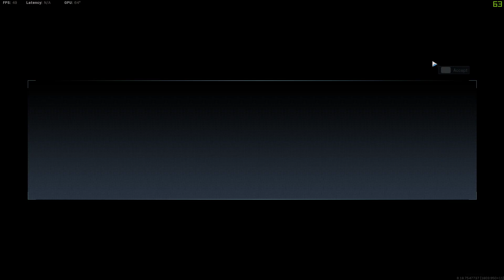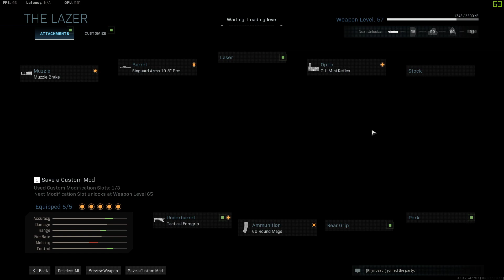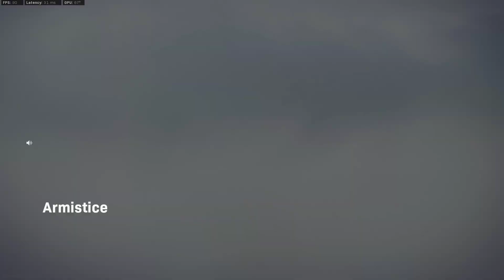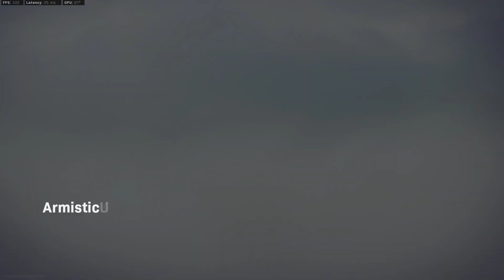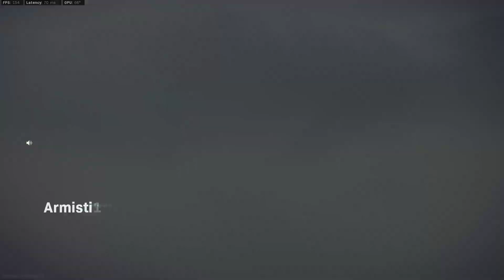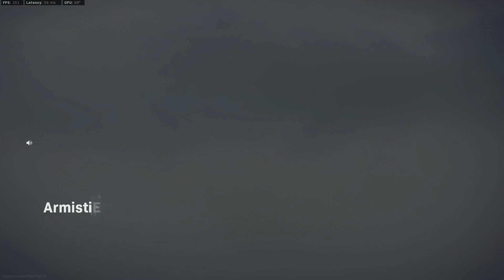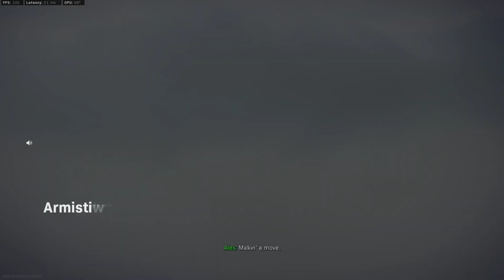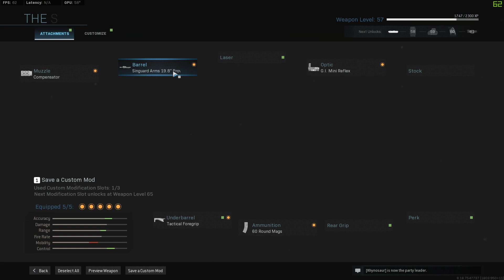Warzone with the OG's